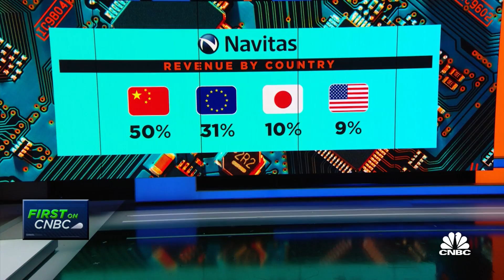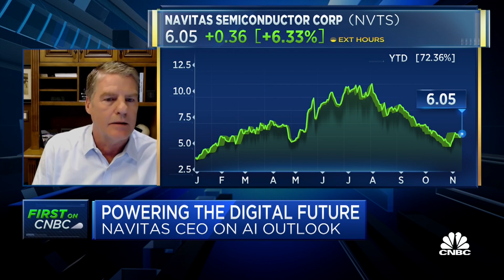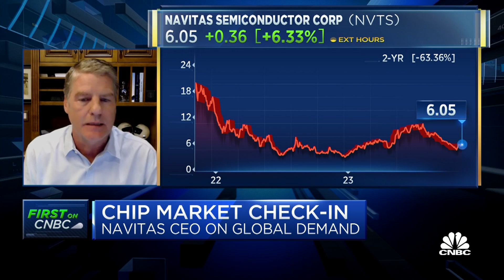Navitas Semiconductor CEO Gene Sheridan on global chip demand and market share growth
Gene Sheridan, CEO of Navitas Semiconductor, discusses the company's earnings beat, expectations for revenue growth, and artificial intelligence.